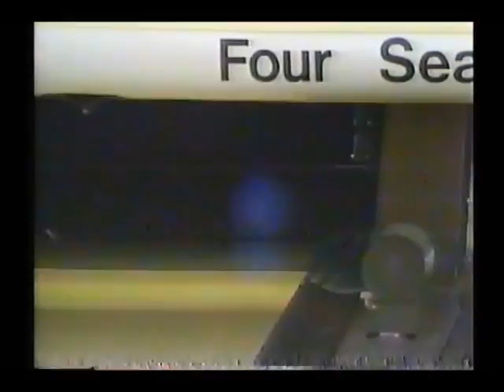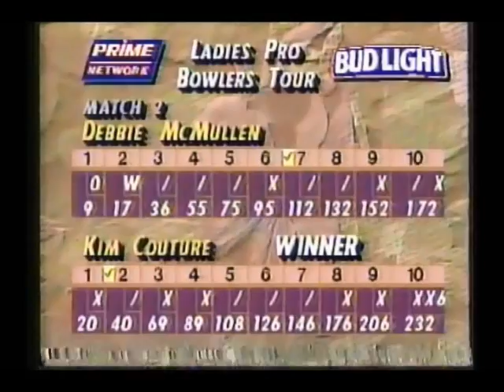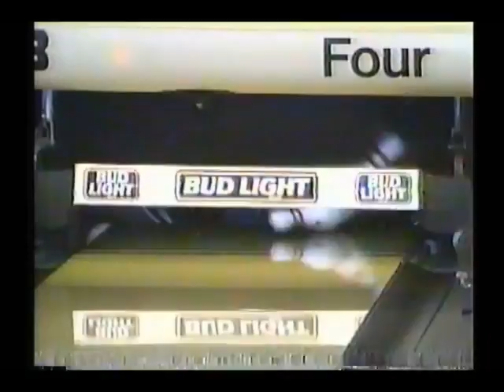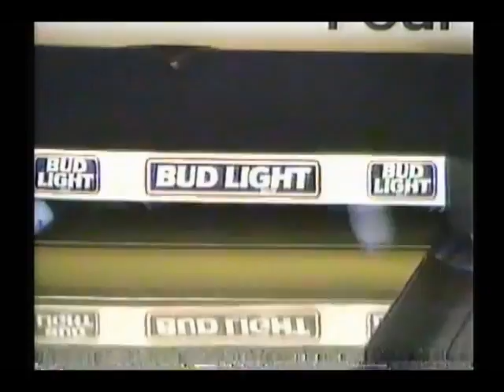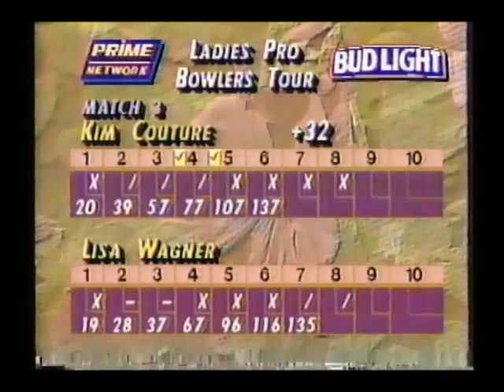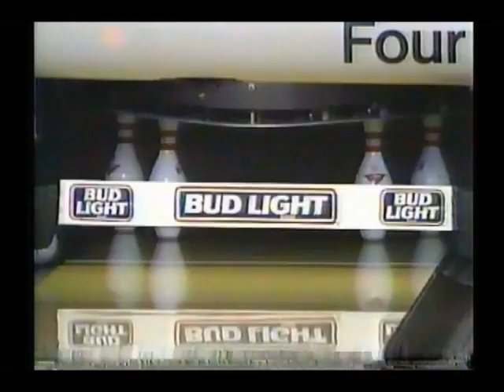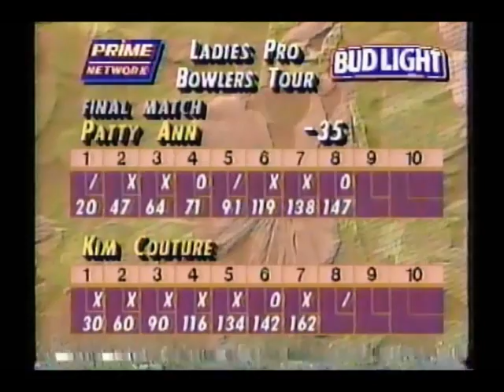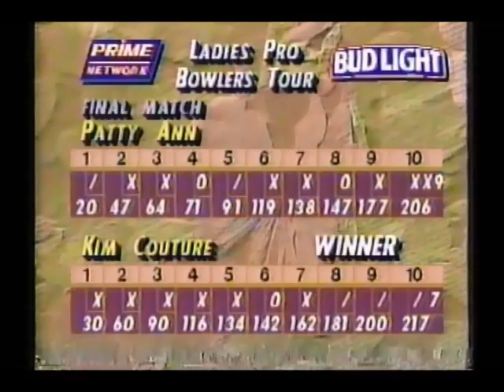1993 LPBT Alexandria Louisiana Open Entire Telecast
Four Seasons Bowl in Alexandria, Louisiana hosted the 1993 Ladies' Professional Bowlers Tour Alexandria, Louisiana Open!  Leanne Barrette, Debbie McMullen, Kim Couture [Adler], Lisa Wagner, and Patty Ann appeared in this telecast.